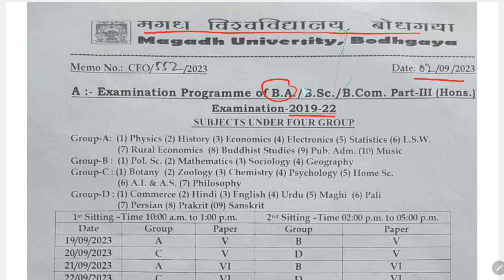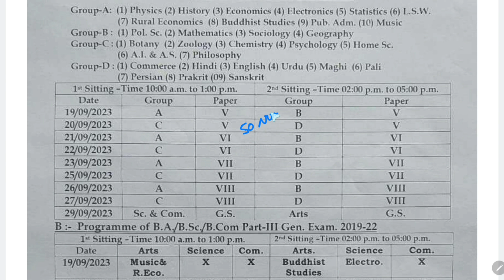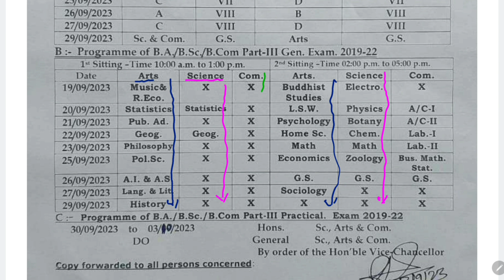Magadh University Part 3 Exam || part 3 exam time table 2023 || magadh university update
magadh university part 3 exam time table